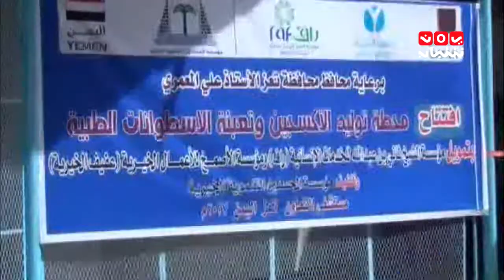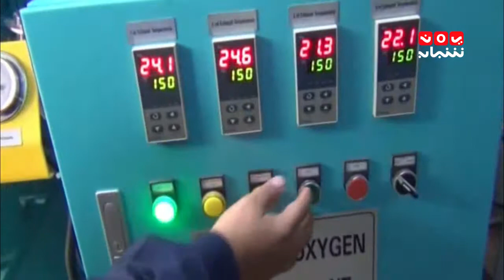نشرة الاخبار 18-07-2017 تقديم اسامة سلطان | يمن شباب